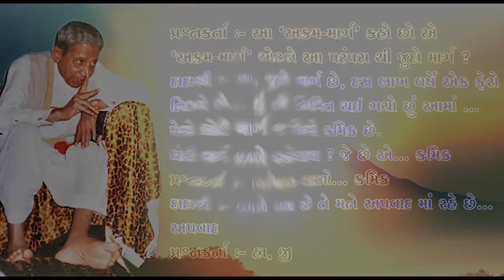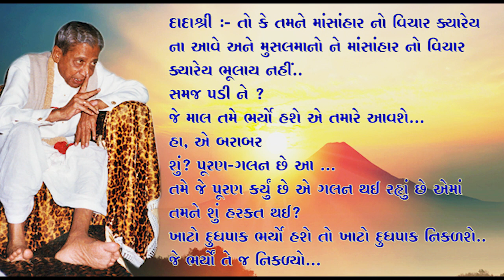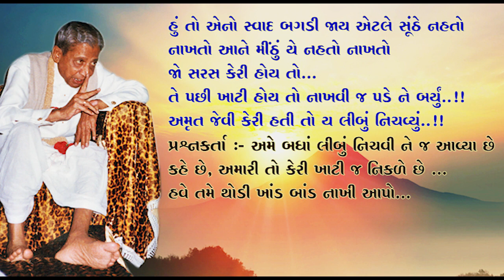Dada Bhagwan Satsang:સમર્પણ વગર તો મોક્ષ જ ના હોય-પૂજ્ય દાદા ભગવાનના શ્રીમુખે ઝરેલ પ્રત્યક્ષ સરસ્વતી